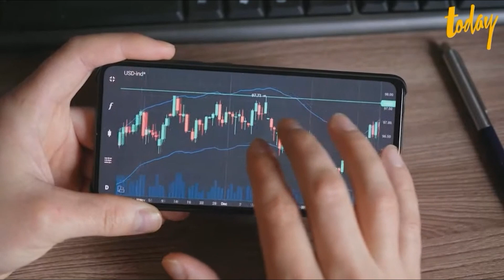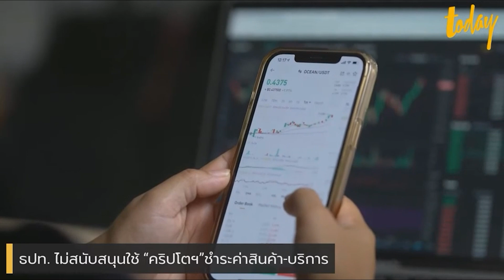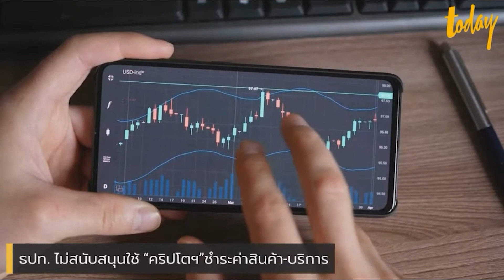ธปท. ไม่สนับสนุนใช้ “คริปโตฯ”ชำระค่าสินค้า-บริการ | workpointTODAY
ธปท. ย้ำ ไม่สนับสนุนใช้คริปโตฯ ชำระค่าสินค้าและบริการ เนื่องจากราคามีความผันผวนสูง เร่งถกหน่วยงานที่เกี่ยวข้องหาแนวทางกำกับ

โดยเมื่อวันที่ 1 ธันวาคม 2564 นางสาวสิริธิดา พนมวัน ณ อยุธยา ผู้ช่วยผู้ว่าการ สายนโยบายระบบการชำระเงินและเทคโนโลยีทางการเงิน ธนาคารแห่งประเทศไทย (ธปท.) เปิดเผยว่า ธปท. ได้ติดตามการนำสินทรัพย์ดิจิทัล หรือ คริปโตเคอร์เรนซี มาใช้ในรูปแบบต่าง ๆ อย่างต่อเนื่อง ทั้งเพื่อการลงทุนและการพัฒนานวัตกรรมการให้บริการทางการเงิน รวมถึงการนำสินทรัพย์ดิจิทัลไปใช้ในรูปแบบที่เป็นสื่อกลางในการชำระค่าสินค้าและบริการที่คาดว่าจะมีแนวโน้มเพิ่มขึ้น

“ที่ผ่านมา ธปท. ได้มีการแจ้งเตือนเป็นระยะ และขอย้ำว่า ธปท. ไม่สนับสนุนการนำสินทรัพย์ดิจิทัลมาใช้ชำระค่าสินค้าและบริการ เนื่องจากราคาสินทรัพย์ดิจิทัลมีความผันผวนสูง อีกทั้งยังมีความเสี่ยงจากการถูกโจรกรรมทางไซเบอร์ ความเสี่ยงข้อมูลส่วนบุคคลรั่วไหล หรือการถูกใช้เป็นเครื่องมือของการฟอกเงิน ที่จะส่งผลต่อร้านค้า ผู้ประกอบธุรกิจ รวมถึงประชาชนผู้ใช้บริการให้ได้รับความเสียหาย”

ในระยะต่อไป หากมีการนำสินทรัพย์ดิจิทัลมาใช้ชำระค่าสินค้าและบริการในวงกว้างอย่างแพร่หลาย ความเสี่ยงข้างต้นอาจส่งผลต่อเสถียรภาพของระบบการชำระเงิน เสถียรภาพระบบการเงินของประเทศ และความเสียหายแก่สาธารณชนทั่วไปได้ ซึ่งเป็นมุมมองที่สอดคล้องกับผู้กำกับดูแลในหลายประเทศ เช่น อังกฤษ สหภาพยุโรป เกาหลีใต้ และมาเลเซีย

โดยที่ผ่านมา มีบางประเทศจำกัดการใช้สินทรัพย์ดิจิทัลในขอบเขตเพื่อการลงทุนเป็นหลัก เช่น อินโดนีเซีย และเวียดนาม ขณะที่หลายประเทศอยู่ระหว่างการพิจารณาการกำกับดูแลที่เหมาะสม

ปัจจุบัน ธปท. ร่วมกับสำนักงานคณะกรรมการกำกับหลักทรัพย์และตลาดหลักทรัพย์ (ก.ล.ต.) และหน่วยงานที่เกี่ยวข้องกำลังพิจารณารูปแบบการกำกับดูแลการให้บริการรับชำระค่าสินค้าและบริการด้วยสินทรัพย์ดิจิทัล เพื่อจำกัดความเสี่ยงข้างต้น โดยจะยังให้ความสำคัญกับการนำเทคโนโลยีมาพัฒนานวัตกรรมทางการเงิน เพื่อเพิ่มประสิทธิภาพและความปลอดภัยของระบบการชำระเงิน รวมถึงการรักษาเสถียรภาพของระบบเศรษฐกิจการเงินโดยรวม